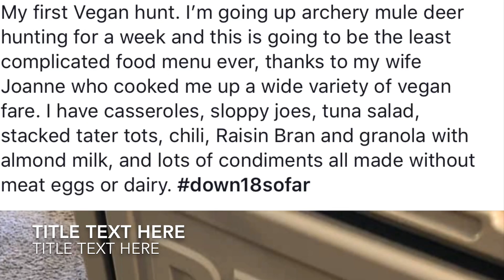Archery Mule Deer AZ 2019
AzPerryD